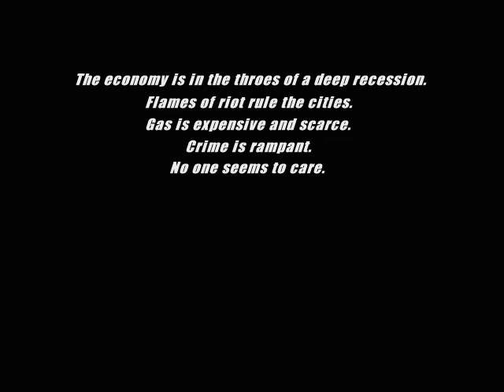Interstate 76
인터스테이트 76 오프닝